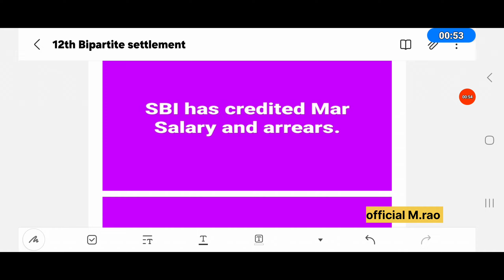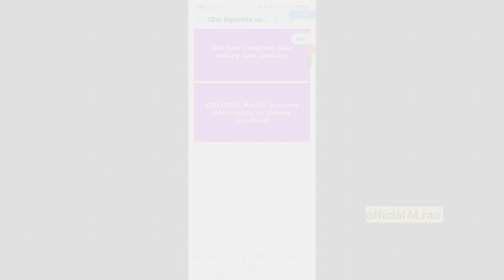Canara Bank and SBI credited Arrear and March salary